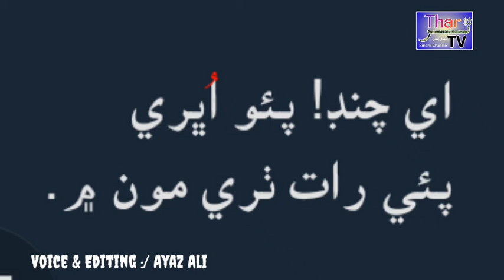Sindhi Poetry In My Voice || Ayaz Junejo Sindhi Poetry|| Poetry Channel || Thar TV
Sindh TV HD Drama,
Sindhi TV, KTN news, KTN Watch,
Experiment, Sindhi Channel Sindhi Music,
Sindhi Poetry, Sindhi Voice Channel, Sindhi Voice Over Artist, Pakistan Voice Over Artist, Voice Over Channel,